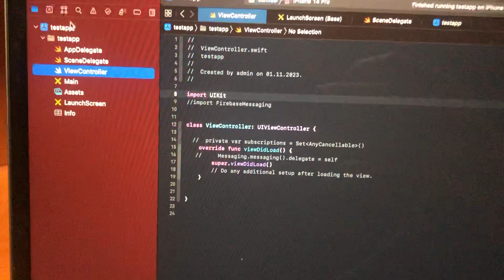Build Input File Cannot Be Found In Xcode